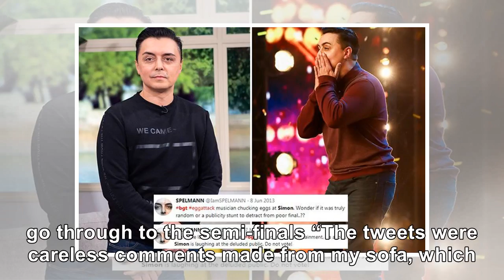Top Event - Britain’s Got Talent’s golden buzzer act Marc Spelmann slams Simon Cowell and says th...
Top Event - Britain’s Got Talent’s golden buzzer act Marc Spelmann slams Simon Cowell and says the show makes a ‘mockery of entertainment’ in furious rant
BRITAIN'S Got Talent's golden buzzer act Marc Spelmann slammed Simon Cowell and declared the show ma...